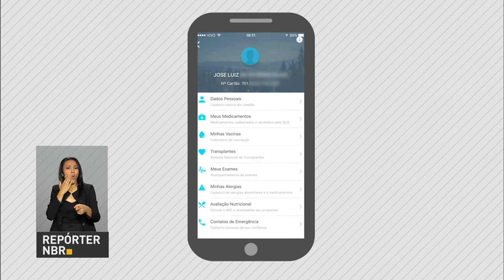Ministro da Saúde apresenta estratégia DigiSUS em congresso internacional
REPÓRTER NBR - 19.09.17: Um dos principais projetos da atual gestão do Ministério da Saúde é informatizar todas as unidades básicas de saúde e prontuários do SUS. O ministro Ricardo Barros falou sobre essas ações na abertura de um congresso internacional sobre o uso da tecnologia da informação na atenção à saúde, realizado em São Paulo.